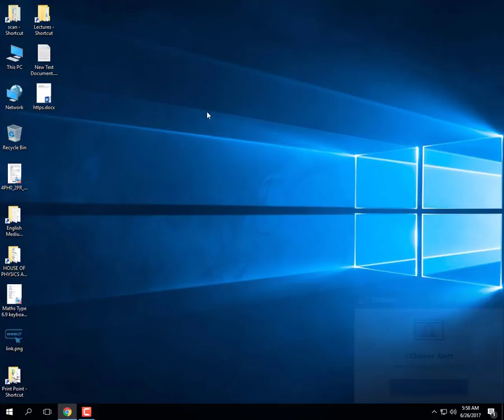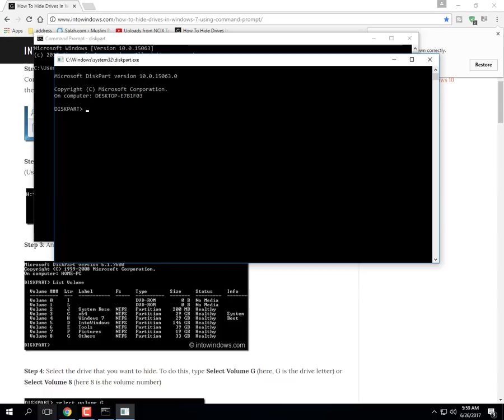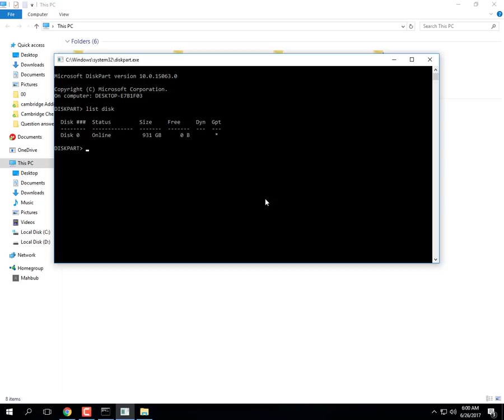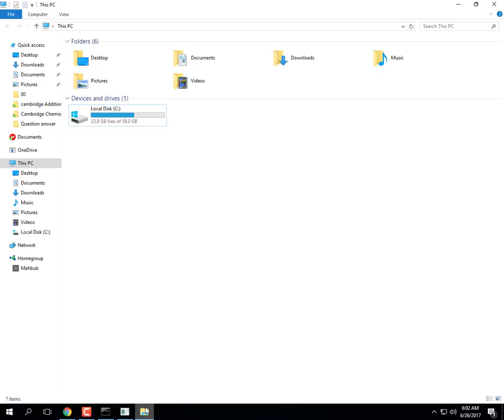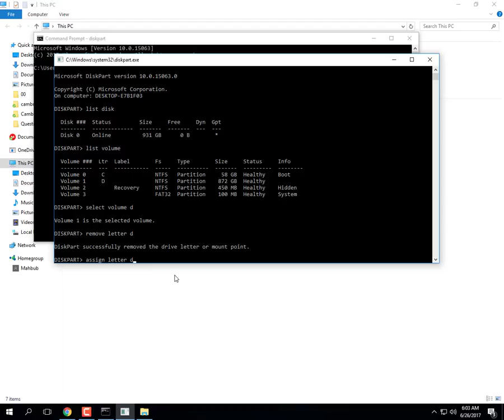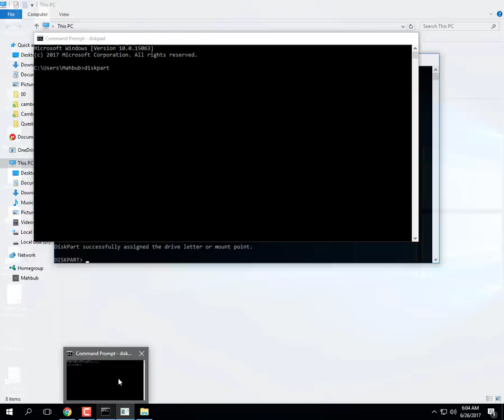How to hide a Drive in Windows 10, 8.1, 8 & 7 [Bangla]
With the help of this Video You can Easily Know that how you can hide your windows drive